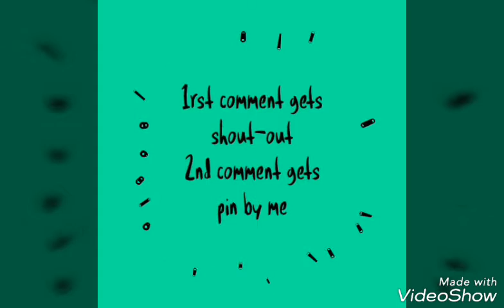Reaper plays: 5 NES games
Hi and in this video I'm going to play some NES games so hopefully you like it ☠☠

🎵MUSIC🎵
 1 Super Mario World - Overworld Theme (GFM Trap Remix)
2 Contra (NES) Music - Jungle Theme
3 Snow Bros (NES) Music - Stage Theme 1
4 Theme Song Ice Climeber Music
5 Exitebike - Main Theme